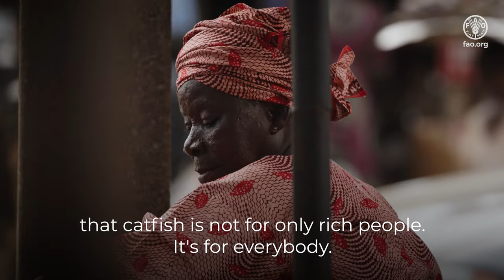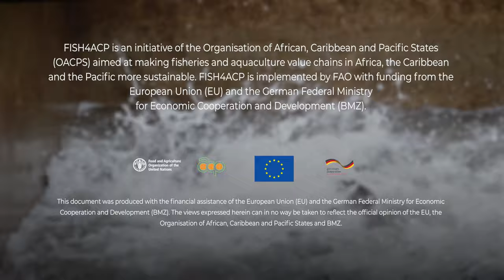Nigeria – Catfish is for everybody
FISH4ACP supports Nigeria’s efforts to boost the catfish sector because of its potential to create jobs and business opportunities, in particular for women and youth. FISH4ACP aims to improve access to key export markets, enhance productivity and increase competitiveness.